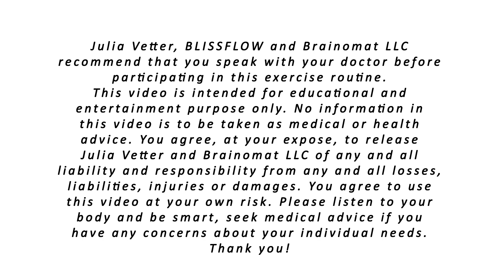🥱 Do this when you can't sleep | 20-minute Restorative Yoga for Insomnia | Yin Yoga for Beginners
Do you suffer from insomnia? You roll around the bed, checking the clock, and just can't fall asleep? Yes, I know that feeling.
Luckily yoga can help. Bedtime yoga is a great way to get rid of stress and anxiety.
In this 20-minute restorative yoga class for insomnia, we will go through a series of bedtime yoga stretches to release tension and stress.
This class is a slow class where we stay in poses for a longer time. It is suitable for all levels. I recommend you have a yoga block or bolster close by.

Become a Blissflow Studio member!
Blissflow Studio is the only Yoga & Ayurveda membership for busy women. Inside Blissflow Studio you will get a monthly yoga calendar with 5 yoga videos per week, a Healthy Habit focus for the month, Ayurveda-inspired recipes and so much more.

You agree, at your expose, to release Julia Vetter and Brainomat LLC of any and all liability and responsibility from any and all losses, liabilities, injuries, or damages. You agree to use this video at your own risk.
Please listen to your body and be smart, see medical advice if you have any concerns about your individual needs. Thank you!